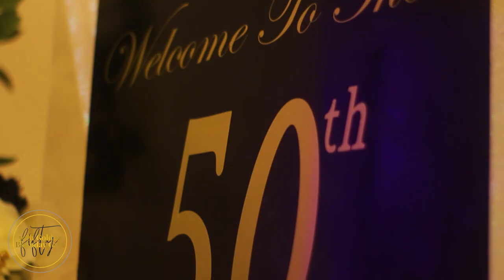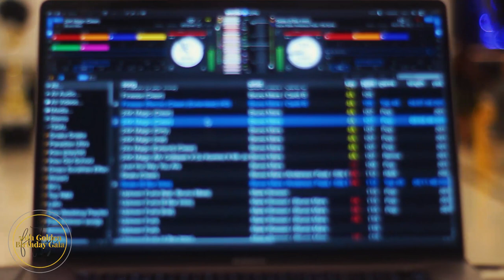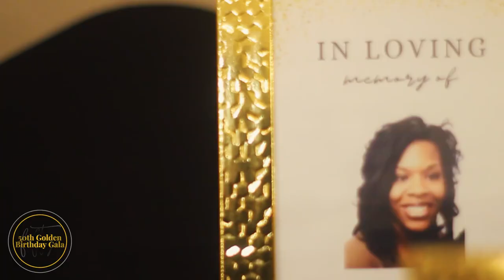Clemtown 50th Anniversary Bash [Official 2024 Documentary] Dir PeterPromo